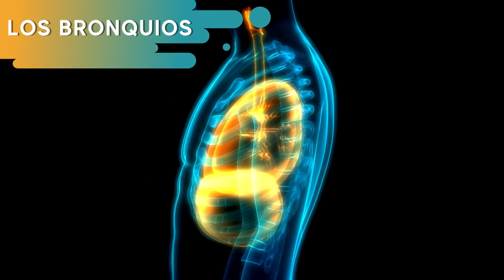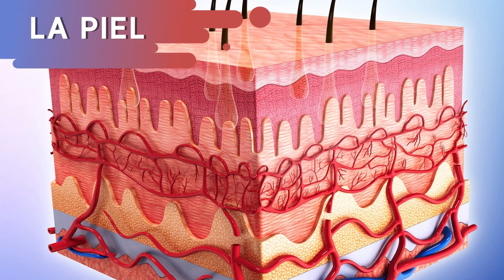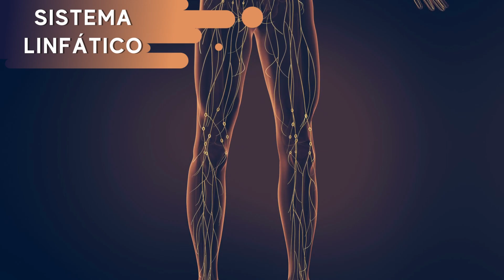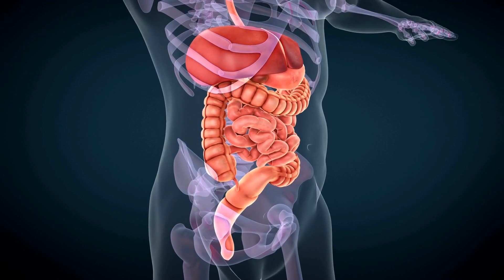El Sistema Linfático - La Piel - Los Bronquios: Cómo cuidarlos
Analizamos cómo cuidar el sistema linfático, la piel y los bronquios. Tres órganos de eliminación fundamentales para cuidar la salud.
El sistema linfático necesita movimiento y ejercicios en forma de ocho.
La piel necesita limpiarla con un cepillo de cerdas para exfoliar las toxinas acumuladas. Plantas medicinales para la piel: cola de caballo, gayuba, estigmas de maíz, etc. Cepillado de la piel: cómo se hace.
Cómo cuidar los bronquios. Eliminar las flemas con alimentación saludable. Plantas medicinales para los brónquios: pino, eucalipto, etc.